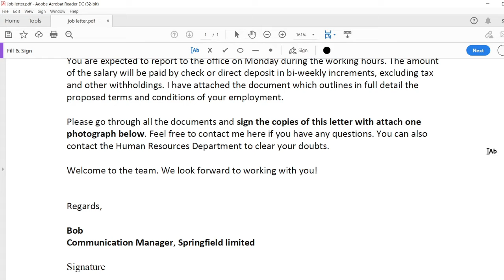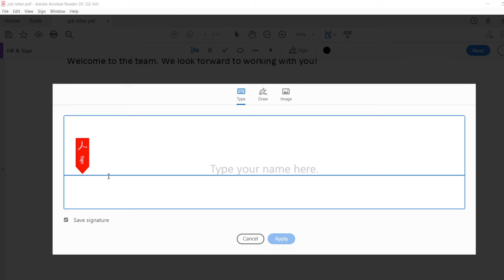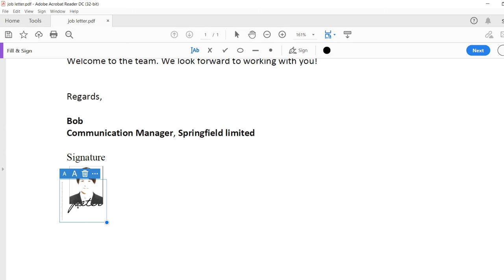adobe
1- open the doc in adobe
2- select sign and creat
3- add photograph and save